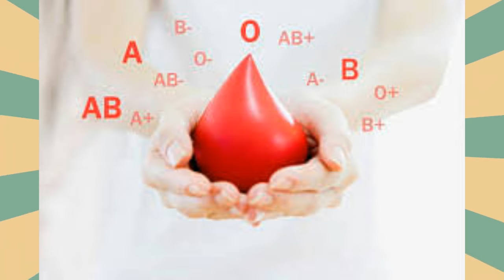जगत गुरु रामभद्राचार्य का जीवन परिचय | Jagadguru Rambhadracharya Biography in Hindi